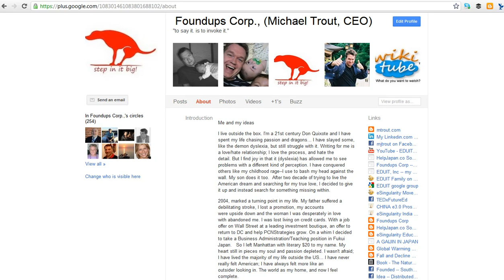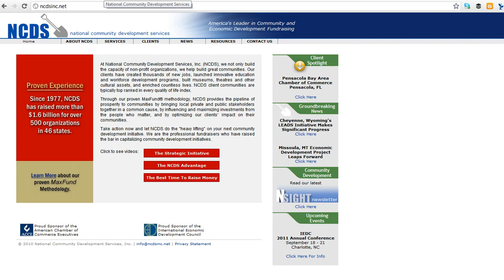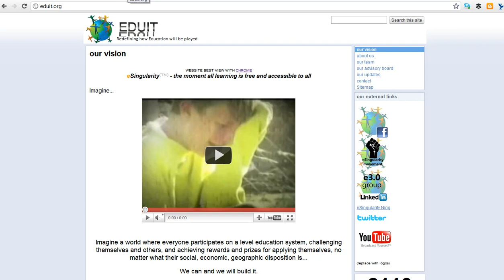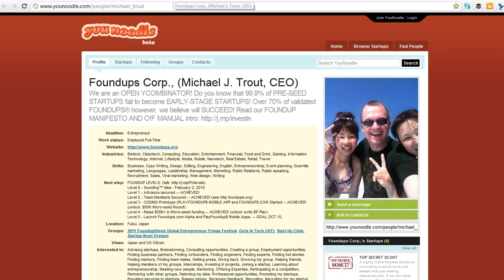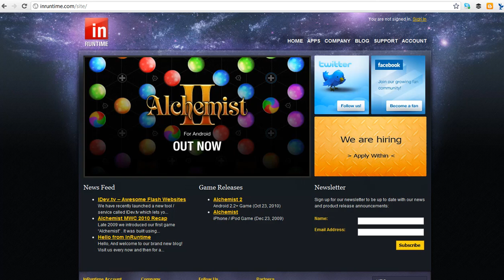Foundups® presentation verions 2 - which do you like?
Trout gives a 5 min whirlwind talk on foundups®

What does your company do, and what need does it serve?
-Describe the market where you will compete.
-What makes you unique compared to your competition? In other words, what is your secret sauce?
-Where are you in your growth plans?
-Who are you/ your team?
-What are you asking for?
-SHOW PRODUCT!